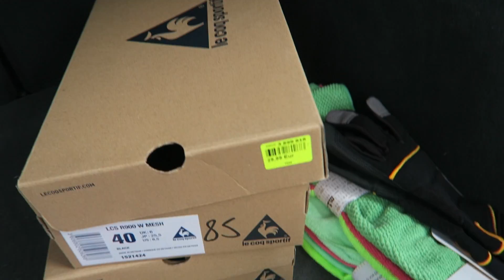❥ 184 - [ VLOG ] : MINI VLOG ! 😼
♡ Bienvenue dans la vidéo : MINI VLOG
♡ B O I T E   P O S T A L E ♡ : Roxanne & Mila, 4, allée Paul Codos, 02500, Hirson, France